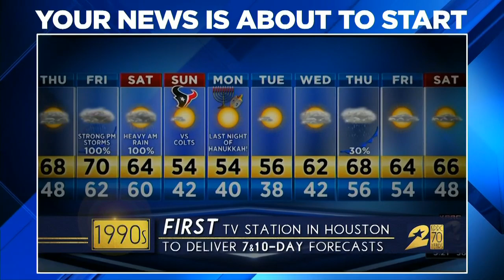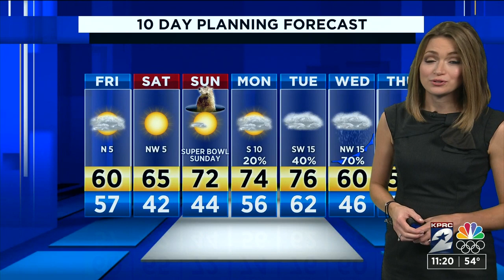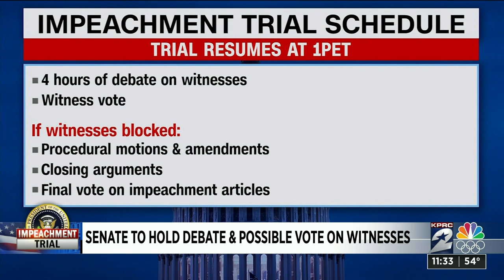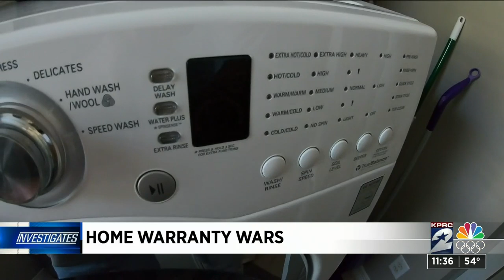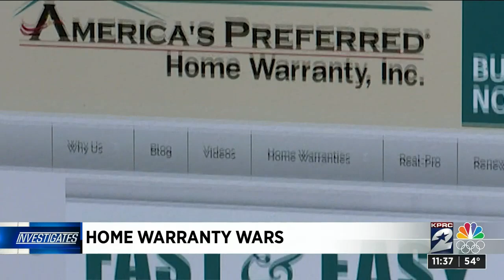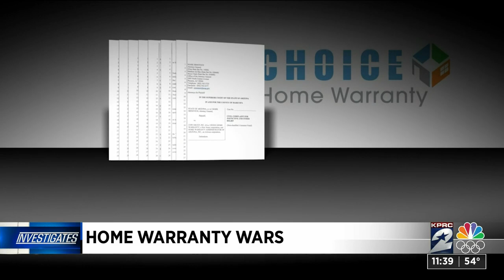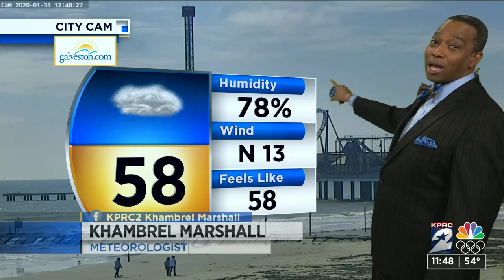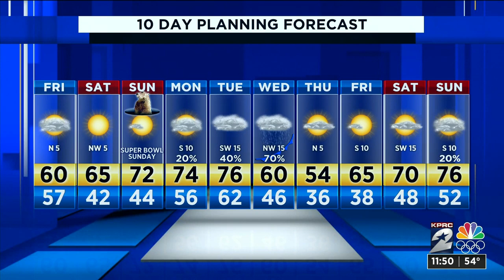KPRC Channel 2 News Midday : Jan 31, 2020